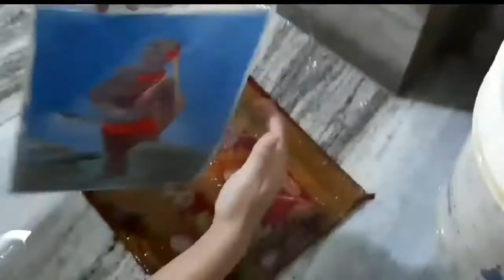How to do wash painting...........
Tittle of the painting- The Andamanese
Artist - Riya Rajbanshi